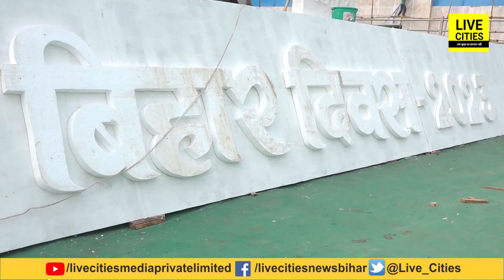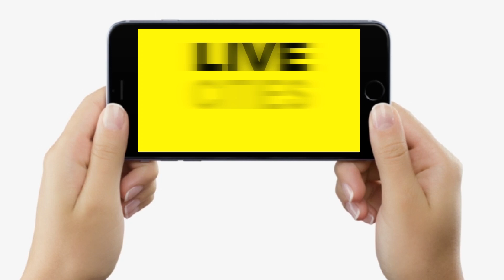Bihar Diwas 2023 : Patna में ऐसे चल रही तैयारी, Gandhi Maidan में कलाकारों के लिए इतना बड़ा मंच...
Bihar Diwas 2023:Patna में ऐसे चल रही तैयारी, Gandhi Maidan में कलाकारों के लिए इतना बड़ा मंच... | Bihar News | LiveCities